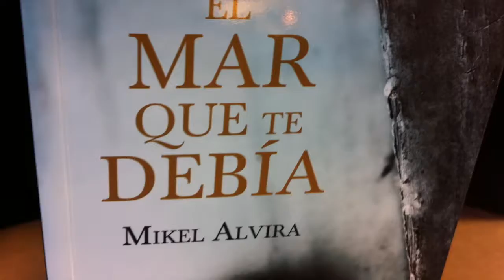MIKEL ALVIRA en LaVisita con JabierCalle desde Larruzz Bilbao